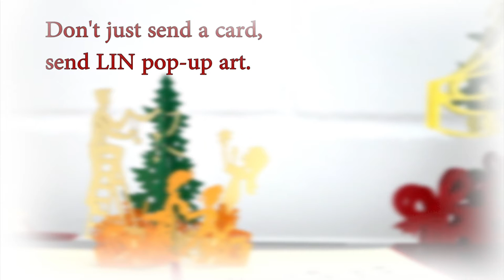Pop Up 3D Karte zu Weihnachten - 3D Klappkarte Weihnachtsbaum schmücken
Auf unserem Kanal findet Ihr:
1. alle LIN POP UP Karten Motive für jeden Anlass
2. interessante Tipps um Pop Up Karten selber zu basteln
3. 3D Pop Up Puzzle